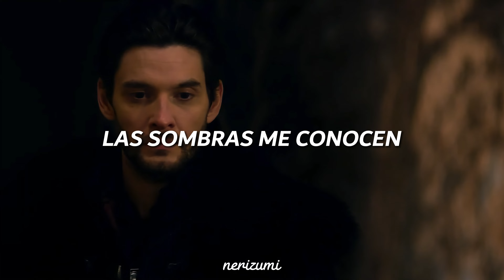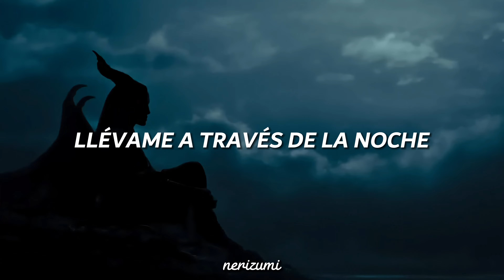MULTICHARACTERS | Darkside -- Alan Walker (Sub. Español)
Como podrán ver he usado una canción de Alan Walker y esque en los últimos años he escuchado muy poco de ellos y recordar las sensaciones que se formaban cuando yo era bastante pequeña (a la hora de publicarse está canción).

Y bueno, decidí añadir personajes nuevos que nunca antes había subido, algunos de ellos ya tienen su propio video, pero otros de ellos suelen pasar muy desapercibidos y tienen un gran trasfondo detrás que merece descubrir. Espero os guste!
Canción / Song 🎶: Darkside -- Alan Walker
Characters 🎬:
1. Edward Nygma (Serie: Gotham)
2. Maleficient (Movie: Maleficient)
3. Sansa Stark (Serie: Game of Thrones)
4. Negan Smith (Serie: The Walking Dead)
5. Wolfgang Bogdanow /kid/ (Serie: Sense8)
6. Arya Stark & Sandor Clegane (Serie: Game of Thrones)
7. Sawyer & Kate Austen (Serie: Lost)
8. Sun Bak & Detective Mun (Serie: Sense8)
9. Juliette Silverton & Nick Burkhardt (Serie: Grimm)
10. General Aleksander (Serie: Shadow and Bone)
11. Justin Foley (Serie: 13 Reasons Why)
12. Hannah Baker (Serie: 13 Reasons Why)
(repeated character)
13. Octavia Blake (Serie: The 100)
14. General Aleksander & Alina Starkov (Serie: Shadow and Bone)
15. Mal & Evie & Carlos & Jay (Movie: Descendants)
16. John Murphy (Serie: The 100)
17. Charlie Pace & Sayid Jarrah (Serie: Lost)
(repeated character)
18. Regina Mills & Maleficient & Cruella de Vil & Ursula (Serie: Once Upon a Time)
(repeated character)
19. Wolfgang Bogdanow /adult/ (Serie: Sense8)
20. Kaz Brekker (Serie: Shadow and Bone)
21. The Governor (Serie: The Walking Dead)
22. Oswald Cobblepot (Serie: Gotham)
23. Rumplesinski (Serie: Once Upon a Time)
(repeated characters)
24. Daemon Targaryen (Serie: House of the Dragon)
(repeated characters)
25. Klaus Mikaelson (The Vampire Diaries / The Originals / Legacies)
26. Edward Nygma & Kristen Kringle (Serie: Gotham)
27. Daenerys Targaryen (Serie: Game of Thrones)
(repeated characters)
28. Jasper Jordan & Monty Green (Serie: The 100)
(repeated characters)
29. Maleficient & Mal (Movie: Descendants)
(repeated characters)
30. Lito Rodríguez (Serie: Sense8)
(repeated character)
31. Daenerys Targaryen & Jon Snow (Serie: Game of Thrones)
(repeated characters)
32. Inej Ghafa & Kaz Brekker & Jesper Fahery (Serie: Shadow and Bone)
(repeated character)
33. Maleficient & Aurora (Movie: Maleficient)
(repeated characters)

Let's feel it
Fall in to the dark side